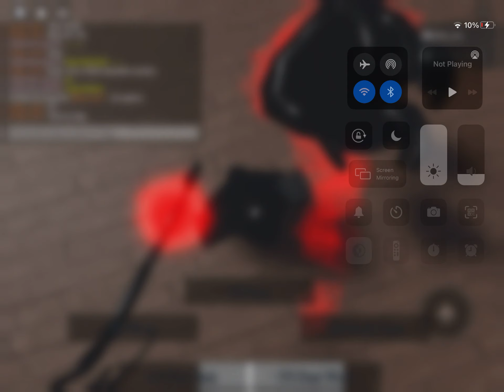The Corruption 2nd Part